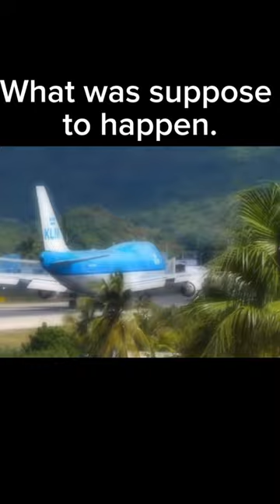Worst plane crash.